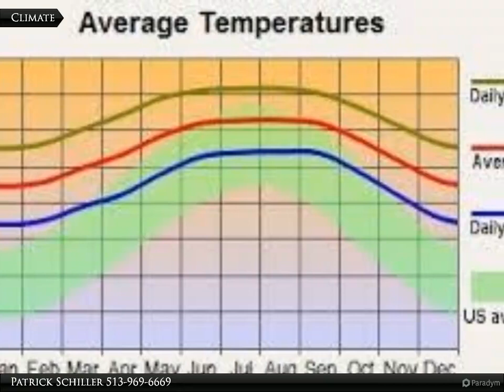Coldwell Banker Preferred Properties - 1107 Rachel St. E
1107 Rachel St. E

Great Corner Lot, build to suit you needs, plenty of trees to keep your new home cool in the summer.

Patrick Schiller
Coldwell Banker Preferred Properties